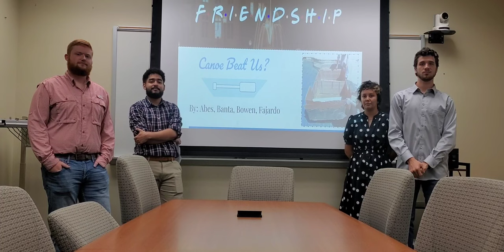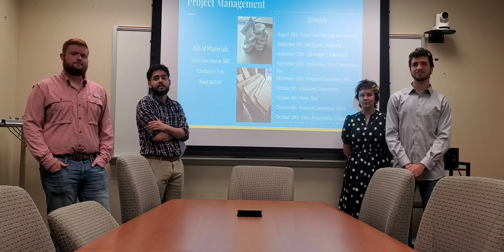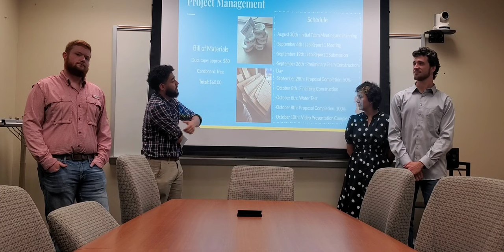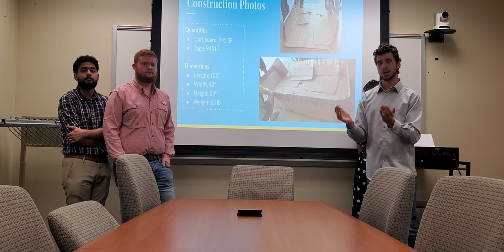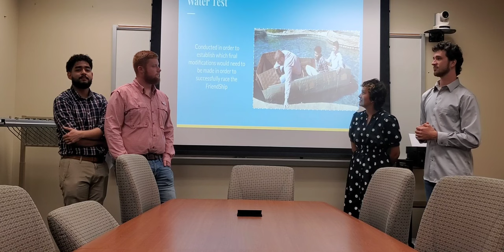2022-2023 Cardboard Canoe Presentation by "Canoe Beat Us?"